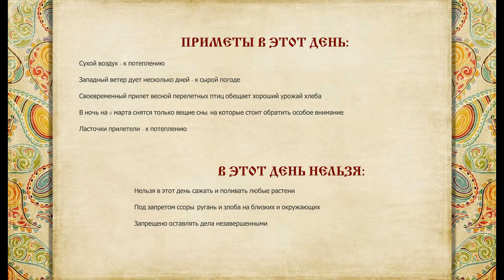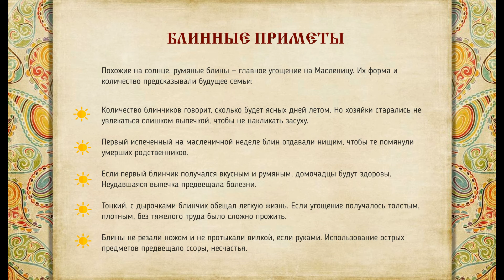Познавательная программа "Народные приметы масленичной недели"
Мы сможете узнать о каждом дне масленичной недели и различных приметах и запретах в эти дни!

Музыкальная композиция: Сестры - Друженька

3 марта 2022 год